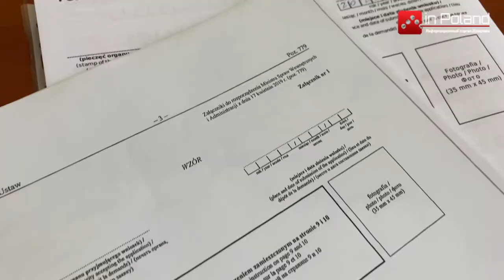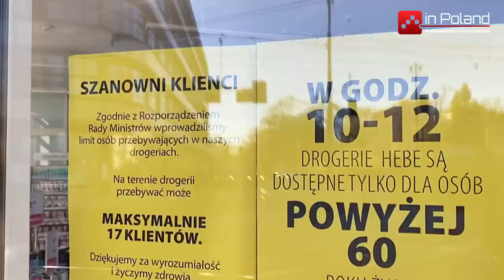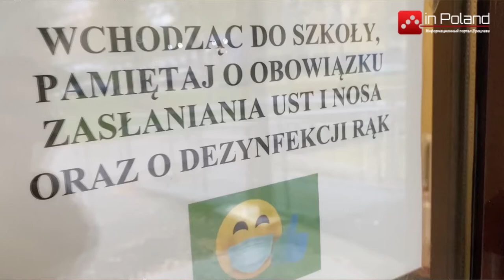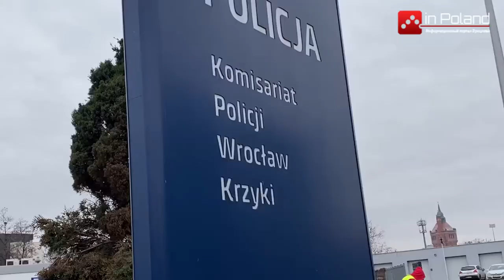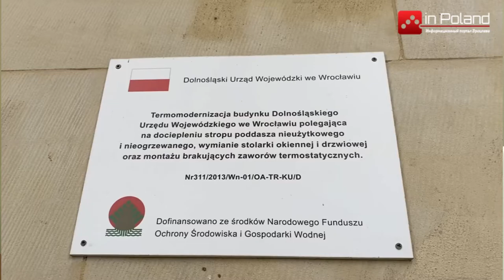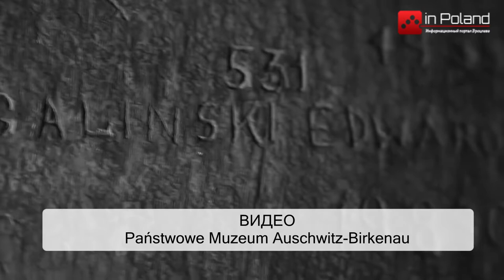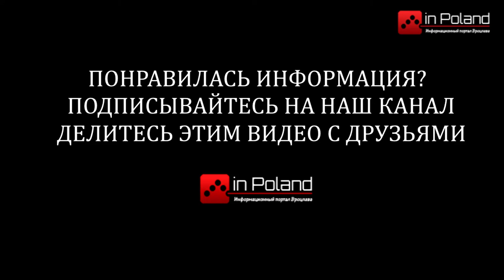Актуальные новости Польши inPoland - выпуск 03.02.2021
В этом выпуске новостей inPoland вы узнаете :
1. С 1 февраля в Польше серьёзные ослаблеия карантина. Все ли остануться довольны от изменений ???
2. Недалеко от вокзала в Варшава Всходня (Warszawa Wschodnia) нашли тело мёртвого украинца. Полиция выясняет обстоятельства смерти.
3. Почти полмиллиона иностранцев получили Карту Побыта в прошлом году. Из-за пандемии коронавируса приезжие охотно решаются на продление своего прибывания в Польше.
4. В Польше почтили память yзников концлагеря Освенцим. 76 лет назад были освобождены тысячи людей неизбежно обречённых на смерть.
5. Украшения и аксессуары для дома, мебель и произведения искусства - всё это можно найти на ярмарке антикварианта во Вроцлаве.